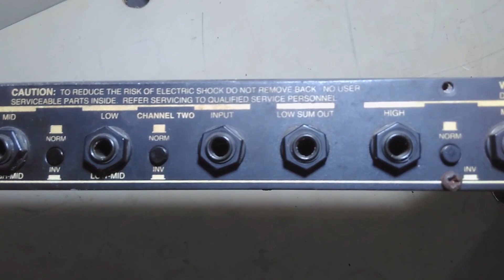🔴 CROSSOVER X-324 Audio Logic [1993]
Halo temen- temen Di video ini saya akan  me restorasi x over audio logic 1993 jadul